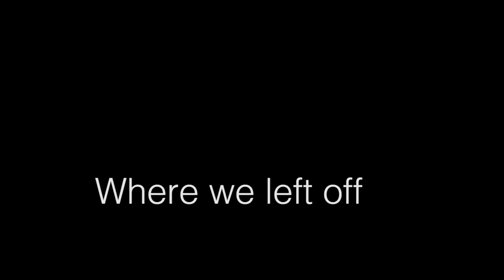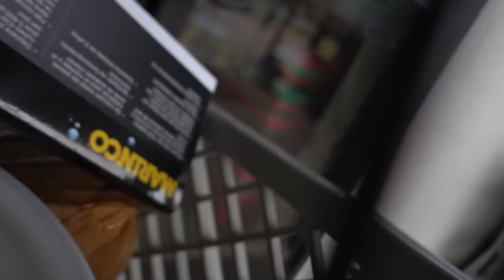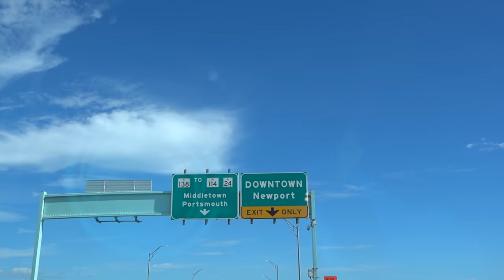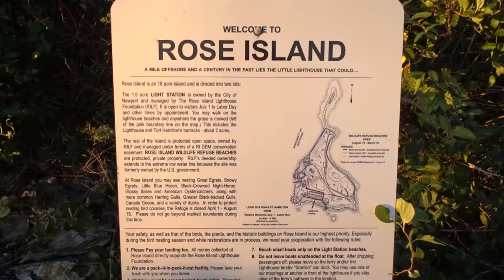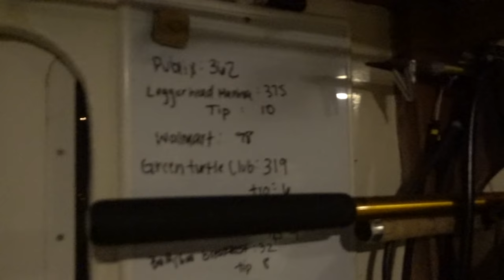WICKED SALTY UPDATE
Showing the end of the sailing season up north and pushing forward with our goals.

Vlog #103

Check Wes -

Check Kate -